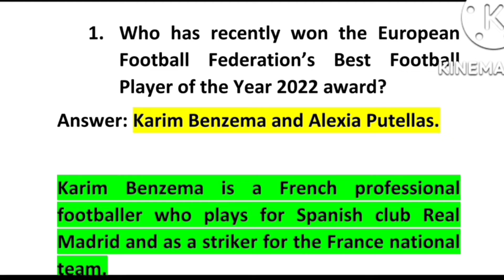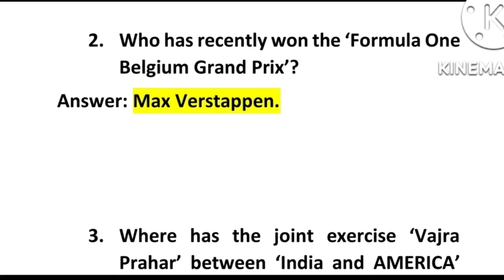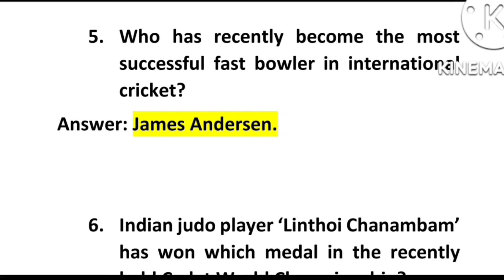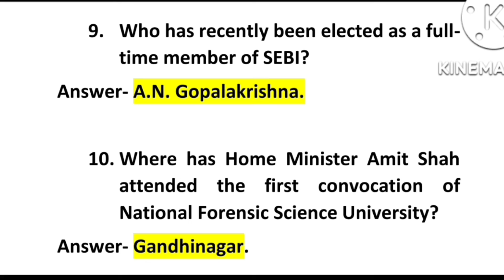Daily Current affairs | 8 September Current Affairs 2022 | DHS, RRC group D, FCI, APDCL, exam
Daily Current affairs | 8 September Current Affairs 2022 | DHS, RRC group D, FCI, APDCL,  and all Competitive exams Assam

telegram channel link for pdf download

music